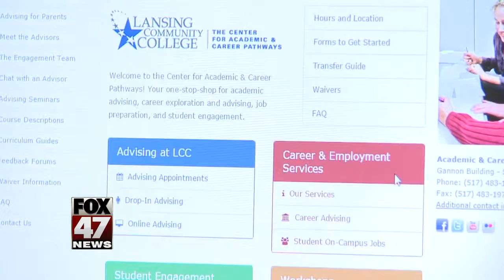Job outlook looks good for new college graduates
Graduation can be a joyous time, but it can also be stressful. Some college graduates may be scrambling around to figure out the next step, but not all hope is lost. Alayne Ingram helps students in their transition into the workforce after graduation at Lansing Community College.